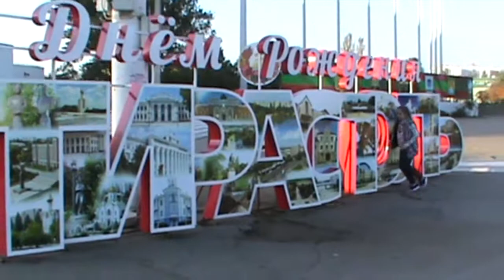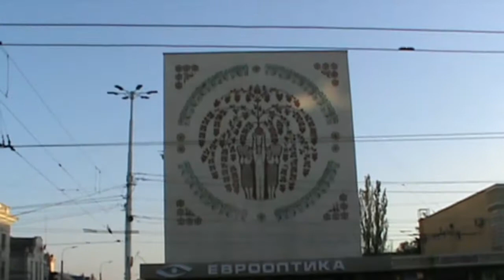Фонтан в Тирасполе.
Новый фонтан в Тирасполе. Подарок городу на день рождения. С Полиной погуляли, получили удовольствие и для вас сняли видео  о нашем новом фонтане. Очень красиво вечером! А ещё он поющий! Почему поющий? Смотрите до конца и узнаете)).
Помните друзья, что ваши лайки и комментарии помогают нам в развитии канала)).
А ещё делитесь этим видео с друзьями, пусть больше людей увидят какой замечательный фонтан в нашем городе Тирасполь!
Нам очень нужна хорошая видеокамера. Благодарим всех за поддержку!